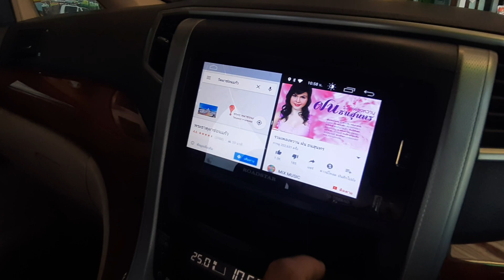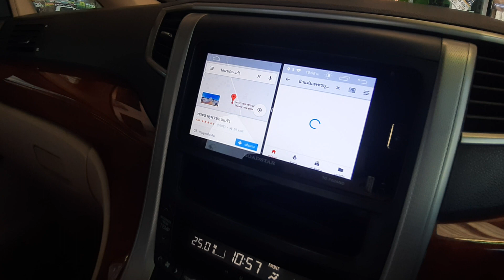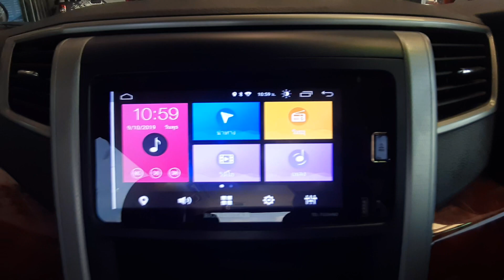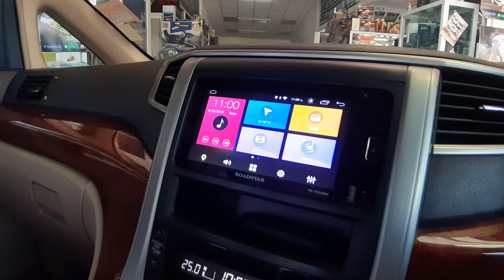Toyota Alphard ติดตั้งจอ Android เวอร์ชั่นใหม่ล่าสุดตรงรุ่นระบบเสียบปลั๊ก